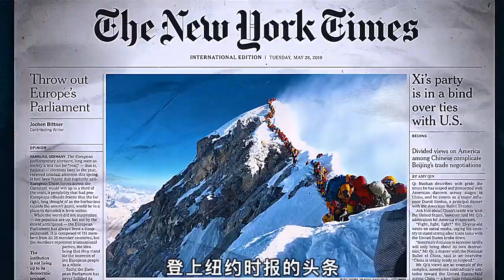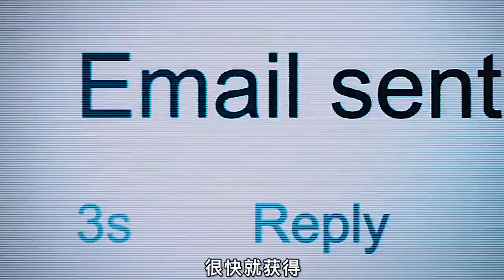不要命的登山狠人，7个月征服14座高峰《征服14座高峰》